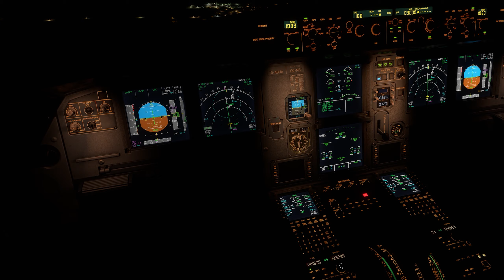MSFS | Vienna (LOWW) Approach & Landing | Fenix A320 | Vatsim + FS2Crew + GSX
Approach and landing into Vienna (LOWW) using the Fenix A320 on Microsoft Flight Simulator, with Vatsim for ATC communications, FS2Crew for the first officer and GSX for ground handling.

As per usual, feel free to make suggestions and corrections on either my flying or editing, but do so in a professional manner please :)

All in all a great approach, and a massive thanks to all the Vatsim controllers, who as always do a great job on the network.

-- Addons --
* Fenix A320
* FS2Crew Fenix
* GSX PRO
* FSRealistic Pro
* My Replacement Jetways
* Gaya Simulations LOWW (Vienna) Airport

-- Specs --
* Intel Core i7-9700K Prosessor
* MSI GeForce RTX 2070 ARMOR
* MSI MPG Z390 GAMING EDGE AC
* 32GB (4x8GB) Ram Corsair Vengeance RGB PRO DDR4 3200MHz
* Samsung 980 1TB M.2 SSD (Flight Simulators, and aviation related storage)
* Intel 660p 1TB M.2 SSD (Other)

-- Hardware --
* Sidestick: Thrustmaster TCA Sidestick Airbus Edition
* Throttle: Honeycomb Bravo Throttle Quadrant
* Rudder Pedals: MFG Crosswind V2
* EFB: iPad Pro

Chapters:
00:00 - Approach
00:30 - Landing
04:00 - Taxi